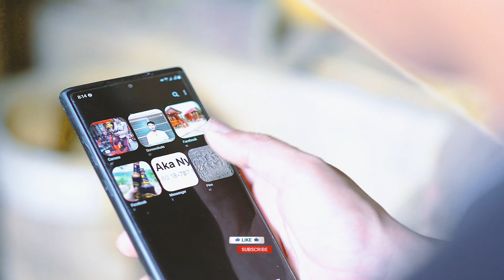របៀបឆ្លាក់ព្រះបាទជ័យវរ្ម័នទី២នៅលើពាង ​|| How to make sculpture Jayavarman II on jar || Diy crafts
Welcome to my channel Mordock Ceramics We will show videos  DIY Crafts on channel every week so please follow subscribe like comment and share together all my love of the world
របៀបឆ្លាក់ព្រះបាទជ័យវរ្ម័នទី២នៅលើពាង
How to make sculpture Jayavarman II on jar
Diy crafts